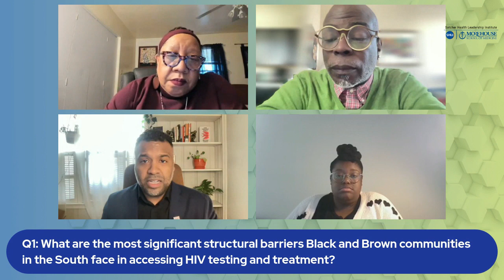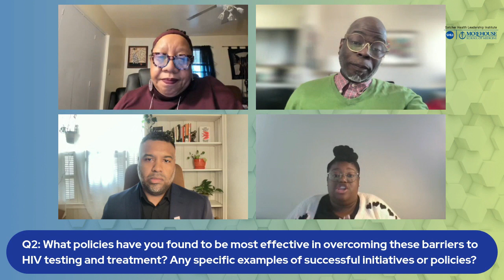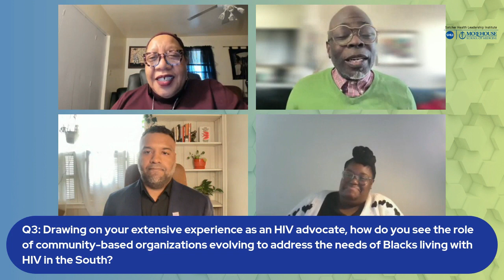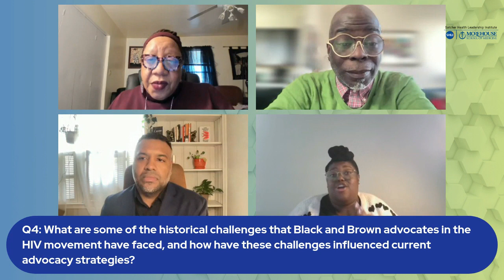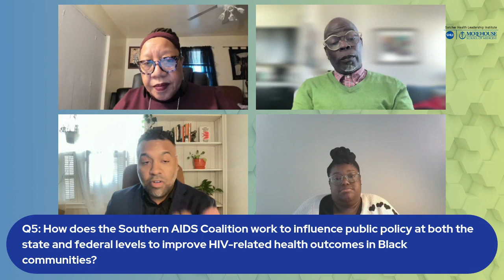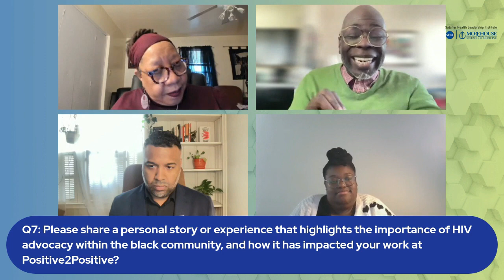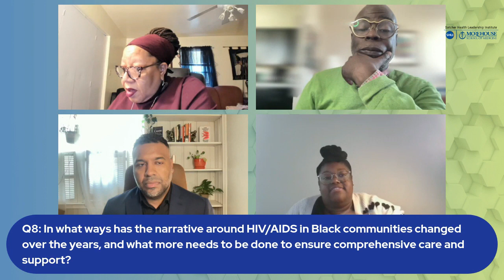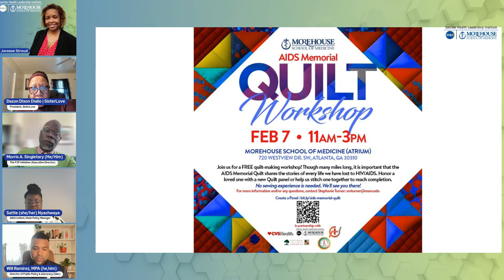From Awareness to Action: Assessing the State of HIV Funding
From Awareness to Action: Assessing the State of HIV Funding on National Black HIV/AIDS Awareness Day